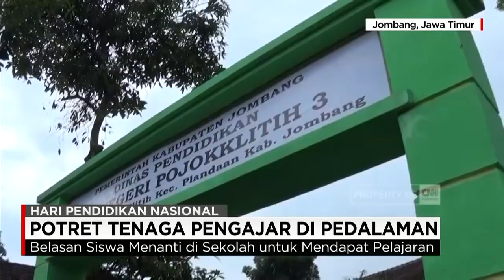Guru-guru Luar Biasa! Jalan Terjal & Arus Sungai Deras Dilalui - Hari Pendidikan Nasional